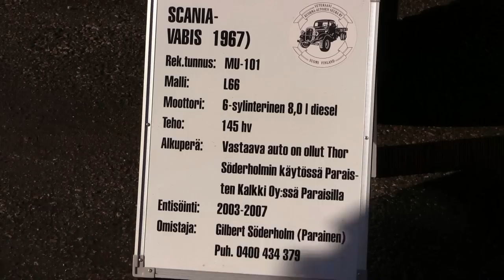Veteraanikuorma autoseuran kevätajo 2014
Veteraanikuorma-autoseura ry:n vuotuinen kevätajo ajettiin 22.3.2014 Lahden, Nastolan, Vierumäen alueella päättyen Vääksyn tallukkaan. Entisaikojen kuorma-autoja oli n.80 kpl reitin pituus 62 km. Oli aurinkoinen kevätsää.